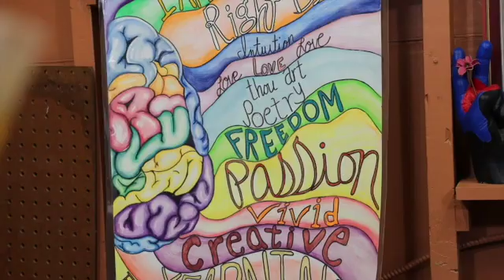Easy Photo/Image Transfer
This video discusses this easy technique to transfer an image onto another surface and the tools you will need.